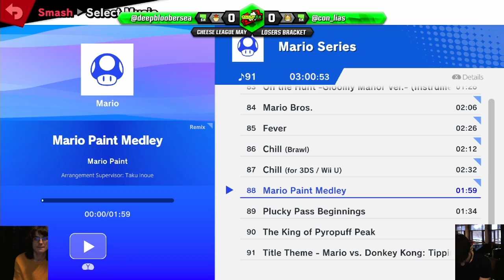The Cheese League May '21 - SSBU - Vivi (Bowser) vs Con (Fox)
Streamed on 23/5/21 by Brad_Taicho from The Cheese League May 2021 @ Old UniBar, Level 5 Union House, University of Adelaide.